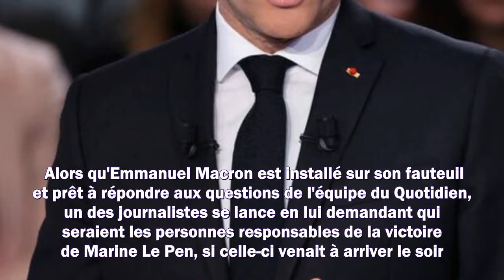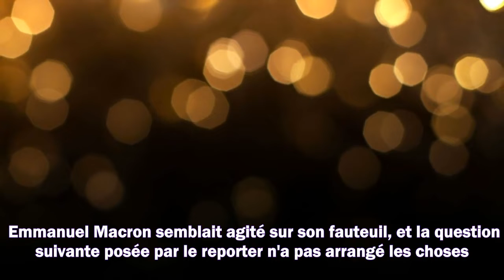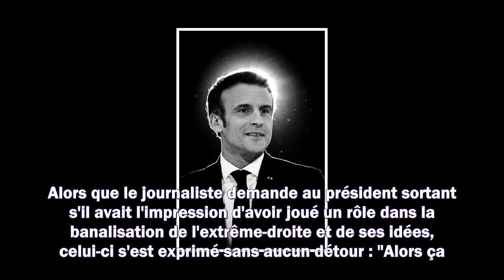“Ce sera la faute des Françaises et des Français” : Emmanuel Macron cash sur la potentielle victoire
“Ce sera la faute des Françaises et des Français” : Emmanuel Macron cash sur la potentielle victoire de Marine Le Pen